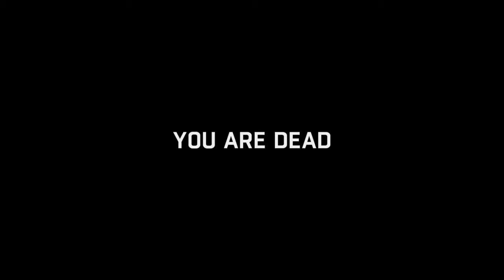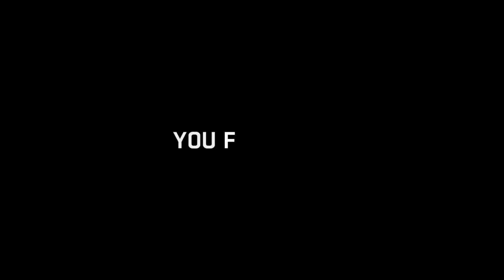Dying Light Short Stream